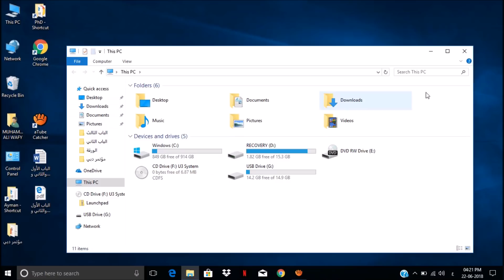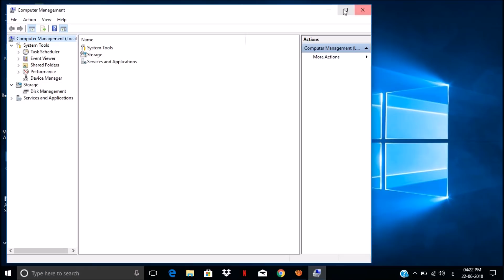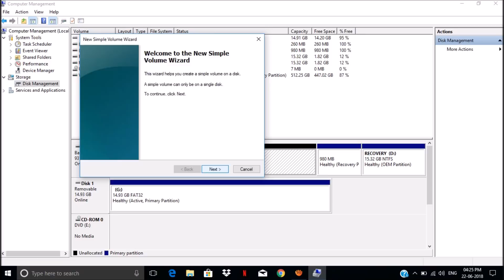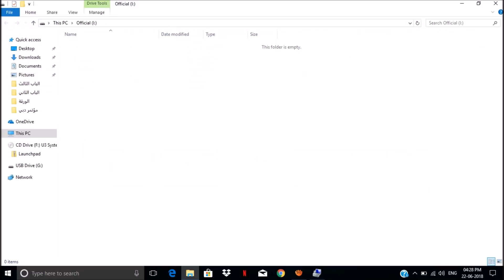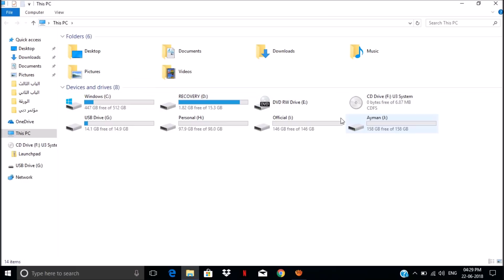How to Partition C Drive in Windows 10 Without Formatting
In this video, I will show you how to do partition of C Drive into multiple drives without formatting your computer. Normally this method is useful when you buy a new computer or laptop. These simple steps using disk management tool provided by windows 10 will help you to split the C drive into as many drives as you want and arrange your files in different drives other than C drive.

Other Tags:
How to Partition C Drive into Multiple Drives Without Formatting [Windows 10]
How to Partition a Hard Drive on Windows 10
How to Create Partition of System Drive
Disk Partition in Windows 10
Disk Management in Windows Computers without Formatting
How to Split C Drive into Multiple Drives
How to Shrink Volume
How to Divide C drive into Many Drives
Hard Disk Partition after Installing Windows Operating System